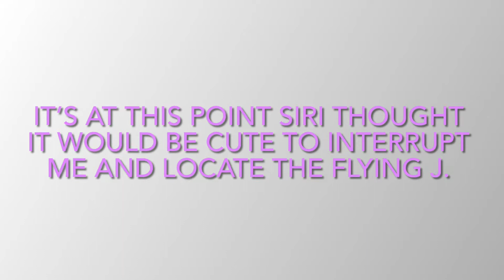The Rolling Hobo - The early bird gets to run.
This run was not supposed to happen. I checked with my customer yesterday and he said they wouldn’t be able to get to me till around 11am. So at 240 miles out I figured at 63 miles I needed 6hrs. Ok so I never was good at math.

I started at the North side Flying J.  Address 4949 Barlow trl. SE. Do a google search and you will find several trails in the area.

There are also trails that are easy access from the J of the other Barlow access. Do your research and have fun!